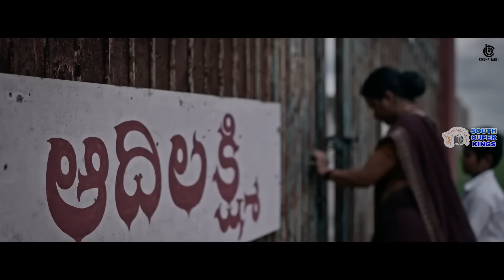Top 5 Best South Indian Suspense Thriller Movies (IMDb) 2024 | You Shouldn’t Miss